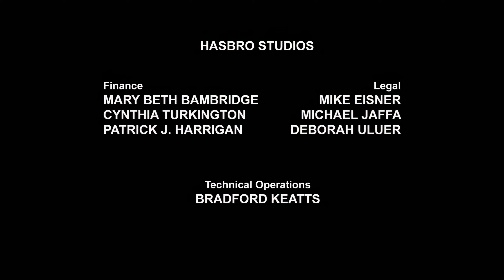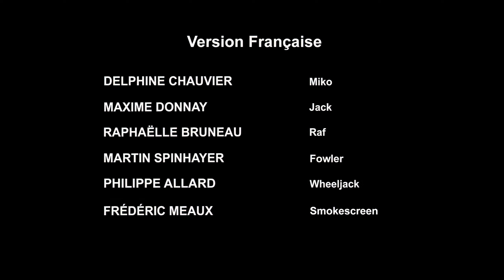Transformers Prime | Beast Hunters | S03 EP13 - 4K SDR Full Episode